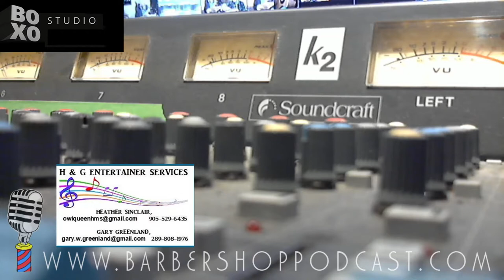Barber Shop Podcast - Scotty Bakalar (Part 2) - Live/Original Music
A continuation of Part 1